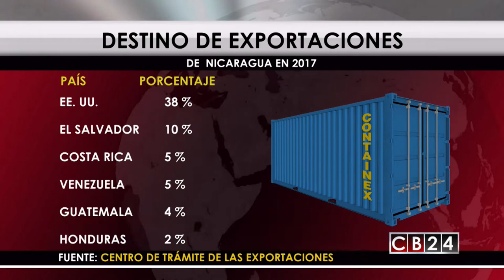Nicaragua aumenta en 14.2% sus exportaciones en 2017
Nicaragua experimentó un aumento del 14.2 por ciento de sus exportaciones en 2017 en comparación con 2016, con un monto de 2,648.4 millones de dólares, informo hoy la agencia progubernamental Centro de Trámite de las Exportaciones; CETREX.

El café oro, la carne bovina, el oro en bruto, el maní, el azúcar y el ganado bovino en su conjunto engloban más del 60 por ciento de los ingresos por las ventas al exterior.

Estados Unidos es el principal mercado de las exportaciones nicaragüenses, con el 38 %, seguido de El Salvador con 10 %, Costa Rica con 5 %, Venezuela con 5 %, Guatemala con 4 % y Honduras 2 %.

Venezuela, que había sido el segundo socio comercial del país centroamericano desde que se afianzaron las relaciones entre Managua y Caracas en 2007, ha sufrido una caída a raíz de la crisis económica que afronta la nación neogradina.